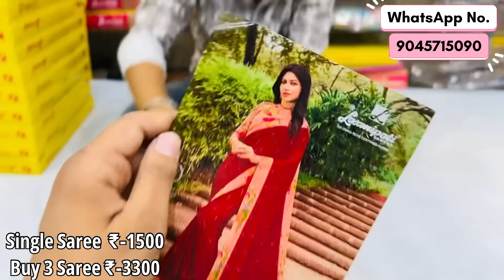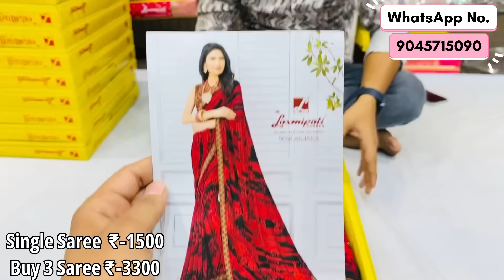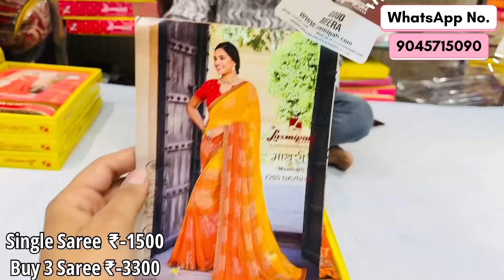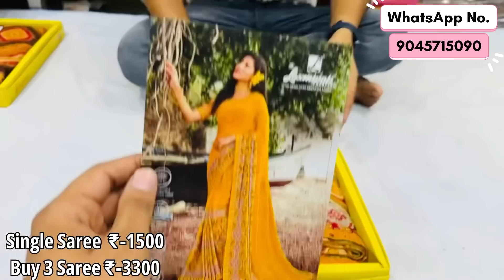Laxmipati Brand Saree 🎊 || SALE OFFER 💕 || Buy 3 Saree At Just ₹-3300 ✅ || Buy Now Laxmipati Saree